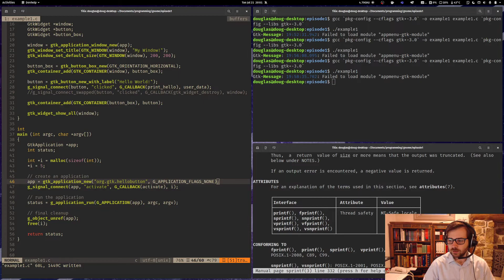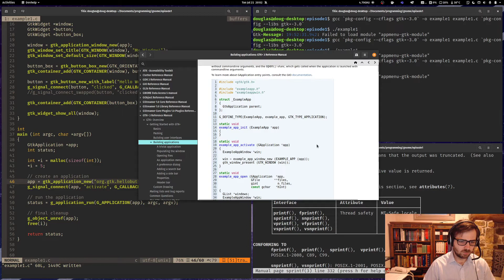Learning Gnome Development in C pt. 2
A quick follow-on to the last video, in which I experiment with properly freeing the memory that we allocated on the heap for the counter in the last video.